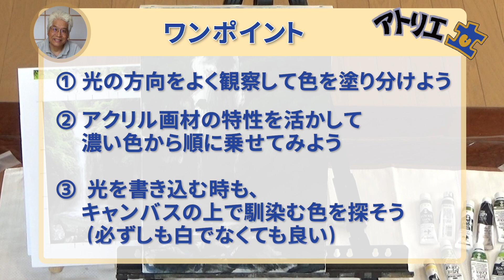【第5回】「滝を描く」アクリルガッシュで風景画 金井立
水面シリーズ「滝」 第5回では、
光や陰について解説しながら描いています
滝の周りの緑の部分の光と影が見えてきました
空気感の出し方も説明しています

オリジナリティーと基礎知識や基礎練習や探求について、
金井画伯と演出家の伽羅氏との雑談（笑）も、お楽しみください

今回新たに使用した色(黄味がかった白っぽい色）
蒸栗色 ターナー和シリーズ(J.ENAMEL　Japanesque Collar)

大阪・兵庫・奈良のお教室のお問合せ等は、

今後も楽しんでいただける動画を配信していきます。
道具についてのご質問は、メール、コメントでお願いします。

指導・出演：金井 立（Atelier立）
撮影・声の人：伽羅（劇団夢幻都市～MusicalCity～）
動画制作：カクテルホイップ